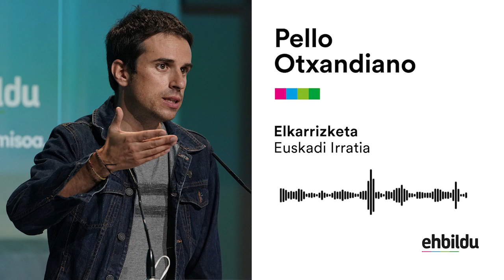Pello Otxandianori elkarrizketa Euskadi Irratian